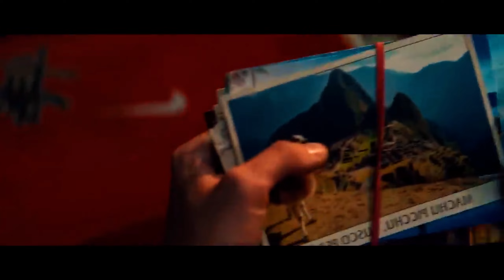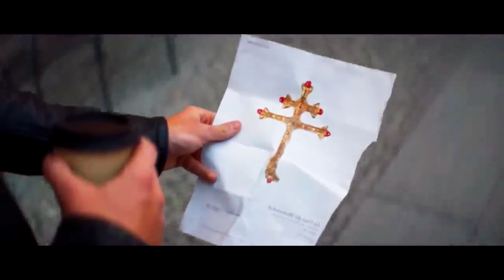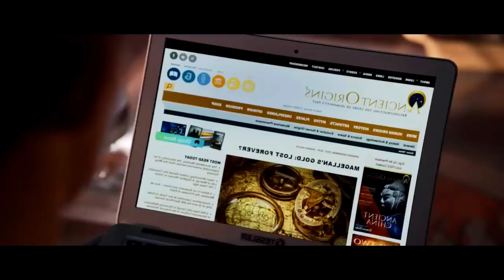Uncharted movie | In hindi | Part#3 | TV Shortline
Uncharted movie | Part#3 | TV Shortline
This Channel is Totally depend on Movies
WE UPLOAD FULL MOVIE IN PARTS